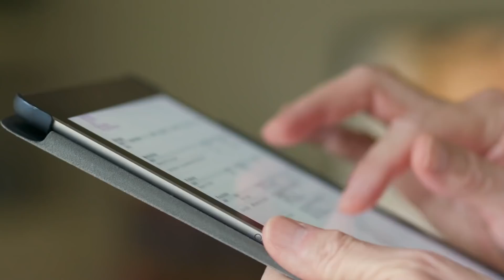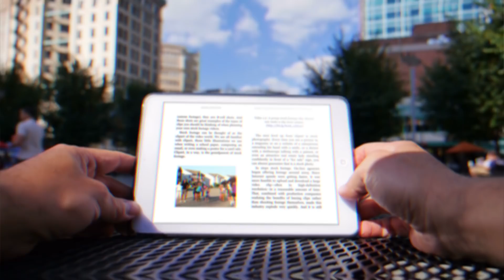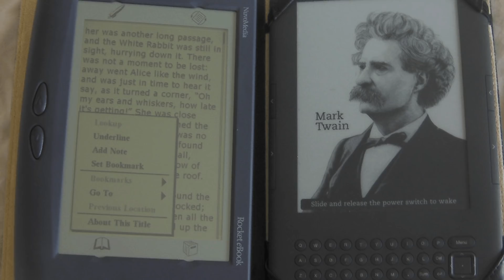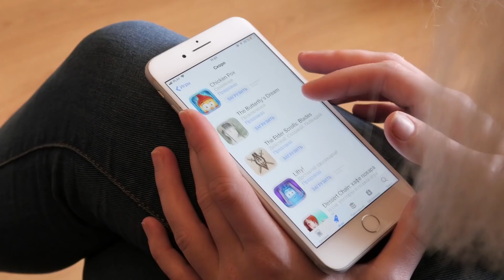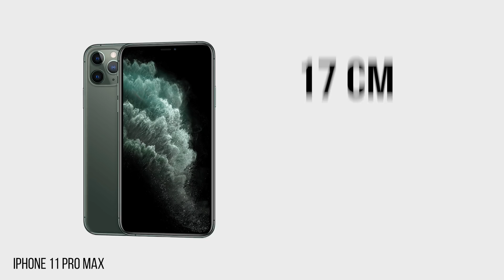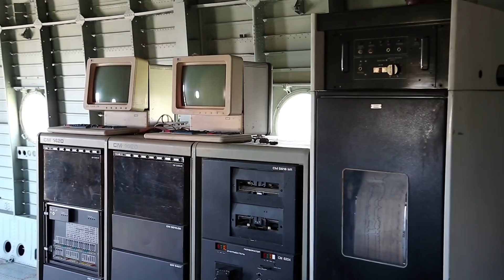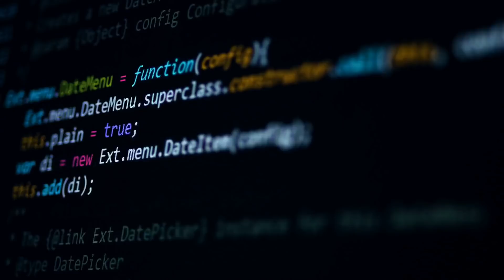Сравнение Технологий Прошлого и Настоящего Времени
С Вами канал Smart Pizza и в этом выпуске вы увидите Сравнение технологий прошлого и настоящего
В наш век технологии развиваются настолько стремительно, что иногда бывает полезно оглянуться назад, чтобы оценить, какой невероятный путь мы проделали со времен их зарождения. Некоторые удивительные технологии берут начало несколько веков назад, другие же появились всего пару десятков лет назад. Так или иначе, в этом познавательном выпуске, вы узнаете, как сильно они поменялись. В этом выпуске все самые интересные, лучшие, необычные, невероятные, удивительные и познавательные факты об истории развития технологий, о которых вы не знали. От бумажных книг и карет до необычных первых электронных носителей и электрокаров. С вами Smart Pizza, и в этом интересном выпуске мы сравним технологии прошлого и настоящего времени.